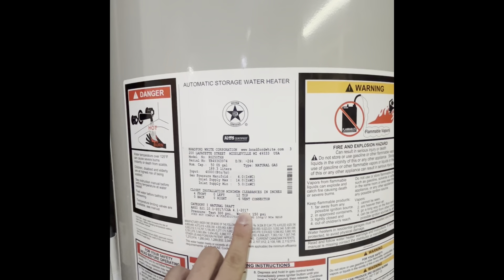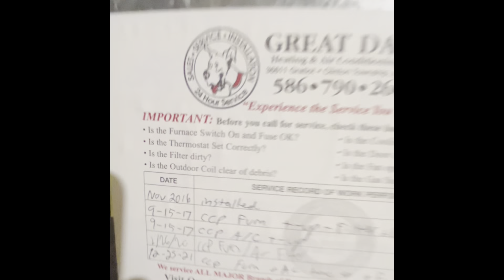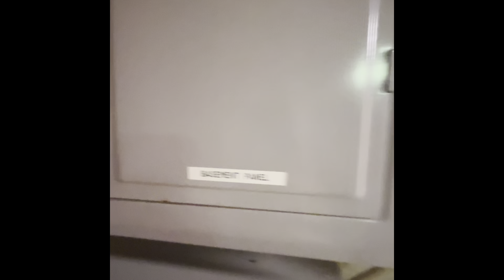Tour of 5714 Fenwick Place, Clarkston